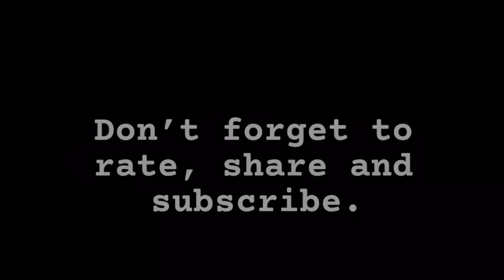Haircut And Barbershop Talk Binaural ASMR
You go into the barbershop for some intense grooming and a haircut. The Barbershop talk/banter turns out to be quite informative and a deep conversation.   Dr. Andrew Michaels doesn't mince words discussing the Baby Boom Generation and how they have poisoned the well for the last 50 years in the USA.  He also has many hopeful things to say about the younger generation.  There is always hope.

Brand new Podcast, check it out, it's so intense, personal, a cuddle/spooning party to help you with human intimacy issues.  You won't want to leave the party.  Free to download and share.  Thanks.

Filmed on my Sony a5100 camera with a 35mm prime lens at 60fps.
The introduction animation was by :
Open Animation by Sam Mercer
The intro music was by Jason Shaw of Audionautix.com